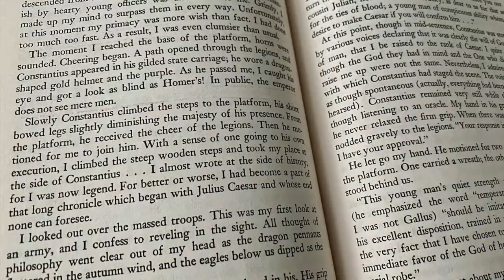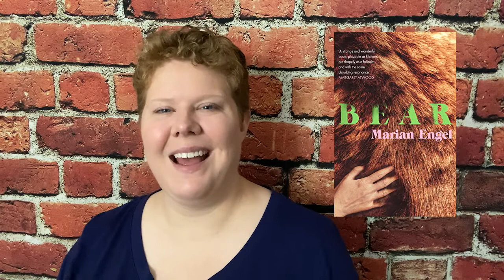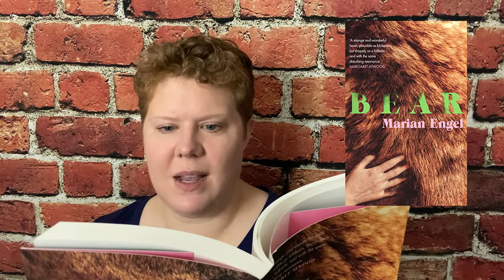Bear by Marian Engel | Book Review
I purchased and reviewed an award-winning novel about a woman who has a sexual affair with a literal bear. This is how I ended up feeling about my choices.